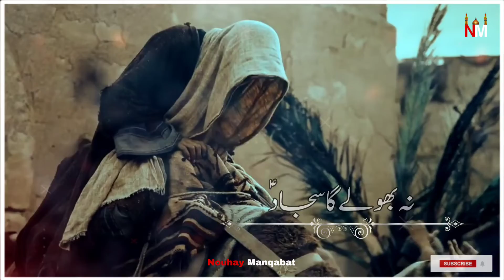Na Bhoolay Ga Sajjad a.s | Shahadat Mola Sajjad (a.s) | Irfan Haider New Noha WhatsApp Status 2022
Na Bhoolay Ga Sajjad a.s
Irfan Haider
New Nouha | 2022 | 1444
WhatsApp Status 2022
25 Muharram Status
Shahadat Hazrat Imam Zainul Abedin a.s
2022 WhatsApp Status
Josh App | Faisal Hussain
Instagram Account | Syed Faisal Hussain Rizvi
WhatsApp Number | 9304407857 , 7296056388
1980_2022
All Nouhakhwan Nouhay WhatsApp Status
All Manqabatkhwan Manqabat WhatsApp Status